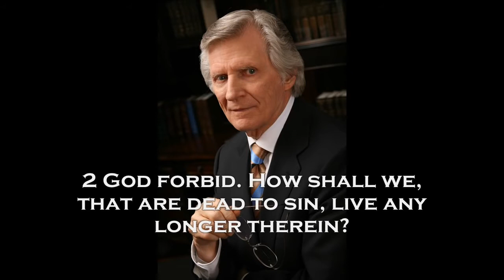Shall We Continue In Sin?| Pastor David Wilkerson